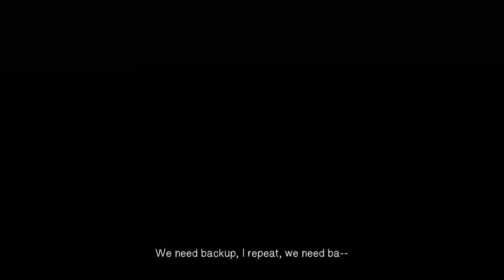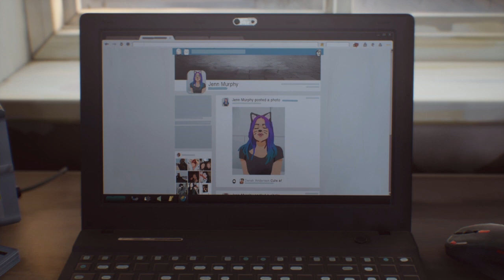Life Is Strange 2 Episode 1 Let's Play part 1 Family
This is my Life Is Strange 2 Episode 1 Let's Play part 1